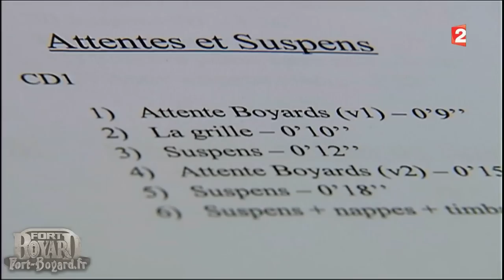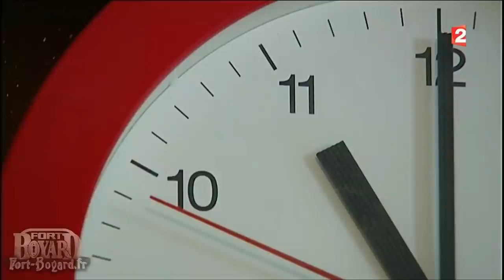Feuilleton « Les clés du fort » (2/5)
Pour ce deuxième épisode des « Clés du fort », nous allons tout d'abord faire la connaissance d'une personne qui se fait plutôt rare : le compositeur Paul Koulak qui a composé pas moins de 200 musiques originales pour le jeu.

Puis retour sur le fort avec 3 candidats anonymes qui vont tester une des 22 nouveautés de cette nouvelle saison expliquée par Manuel Blanquet avant de retrouver Antoine Marcon sur la passerelle du Saut de l'ange. Petite balade dans le fort notamment dans les ateliers puis un petit aperçu  dans la nouvelle résidence des demoiselles du fort.

Demoiselles du fort que nous finirons par retrouver à Paris dans des locaux tenus secrets, où elles résident le reste de l'année en compagnie de serpents.